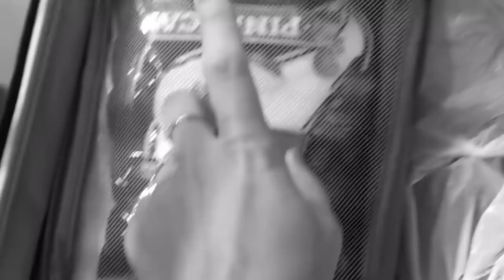A CAMINHO DA ITÁLIA - VIAJANDO SOZINHA!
Estou indo sozinha para Itália e resolvi compartilhar com vocês toda experiência dessa eurotrip sozinha!

Gostou? Comenta aqui em baixo sua opinião!

Ah, podemos conversar melhor no meu Instagram que é @leticiacecato